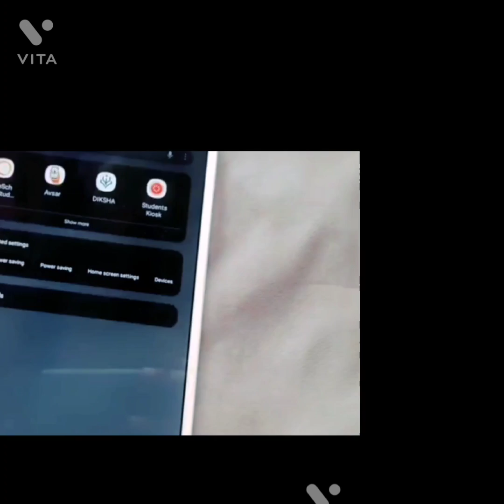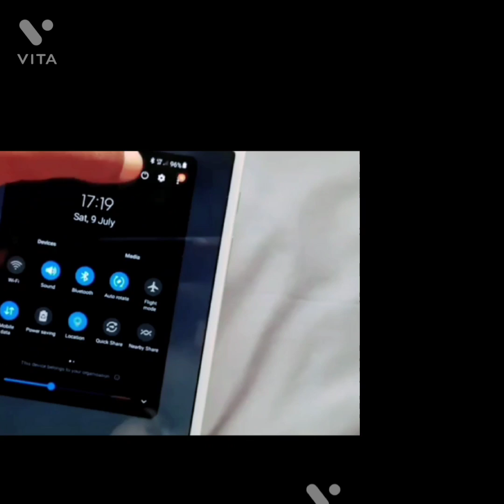exit kiosk samsung code tablet 9 digit code new update|| सरकारी टैबलेट new code 9digit unlock 🔓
description

🔓🔓🔓🔓💯💯💯💯exit kiosk samsung code tablet 9 digit code new update|| सरकारी टैबलेट का new code 9digit unlock 🔓
hryana government tablet knox code, kiosk exit code
1🔹 free tablet Haryana
2🔹 free tablet Haryana government
3🔹 free tablet yojana haryana
4🔹 free tablet Yojana Haryana unboxing
5🔹 up free tablet Hardoi list
6🔹 free tablet for Haryana student
7🔹 Haryana free Tablet review
8🔹 Haryana free tablet YouTube
9🔹 Haryana free tablet mein YouTube Kaise chalayen
10🔹 free tablet Yojana Mein Naam Kaise Dekhe
11🔹 free tablet list
12🔹 free tablet Yojana 2022 online registration
13🔹Haryana Government Tablet For Students
overnment tab m youtube kaise chalaye
how to open you tube in gov tab
haryana how to remove knox from haryana government tablets
tablet setting open nhi ho rha
tab setting prolem kaise thik kare
haryana government school tab
haryana government
haryana govt tablet
haryana govt school tablet
how to remove admin control from haryana government tablets lite
youtube shorts in tablet
tab 7 hidden features tab 7 how to open
how to open tablet
how to enable youtube shorts in tablet
samsung tab a7 lite
how to download apps in hryana free tablet
how to enable youtube shorts in samsung tablet
how to change wallpaper in government tablet
how to unlock byjus lenovo tablet
hryana government tablet
hryana government free tablet yojna
how to remove knox from haryana government tablets
haryana government,how to remove admin control from haryana government tablets,free haryana tablet
hryana free tablet
govt tab reset problem
haryana government tablet
free tab me chrome kaise chalaye
hryana school tablet
hryana free tablet me apps kaise download kare
samsung galaxy tab a7 lite
how to remove admin control from haryana government tablets
how to remove knox manager & admin control from haryana government tablets
hryana government tablet
how to remove admin control from haryana government tablet
free haryana tablet

video:-haryana_govt_tab_ban_setting_and_power_saving_bution_and_remove_power_off_key